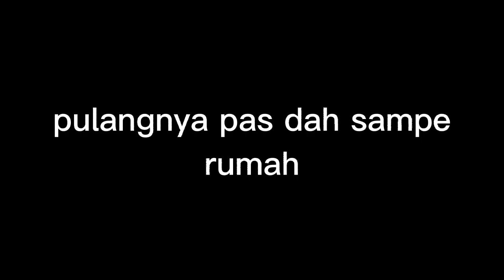drama gacha mestery gunung sakni eps 2 || tentang penyihir